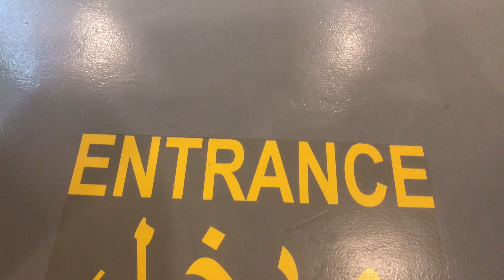Heritage Village, Corniche, Dammam, Saudi Arabia القرية التراثية بالدمام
V00019. The Heritage Village in Dammam is one of the prominent tourist attractions in the Eastern Region. A visit offers an insight into the rich history of the Saudi civilization. It is a museum that houses many historical artifacts, remains from the Arabian culture such as old photographs, royal jewelry, ancient weapon, literatures, mummified animals and many more.